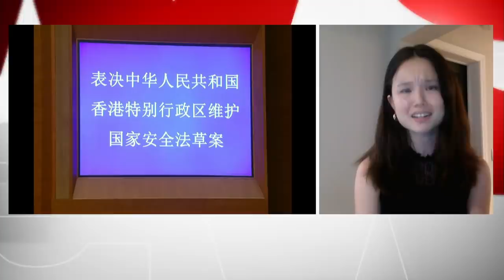Hundreds arrested in first hours of Hong Kong's new security law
Hong Kong police made their first arrests under a new security law Wednesday. In a statement on Facebook, police said they arrested 300 people.